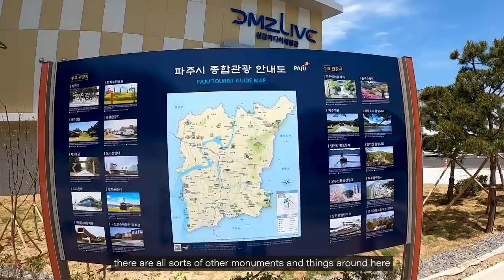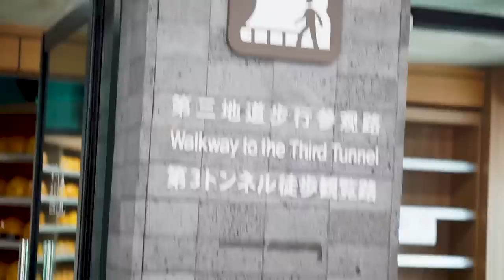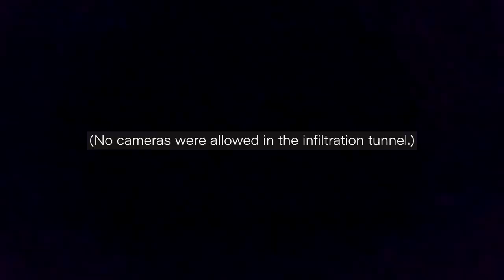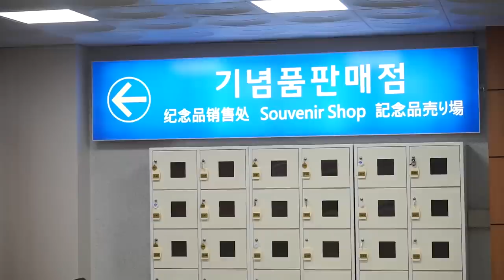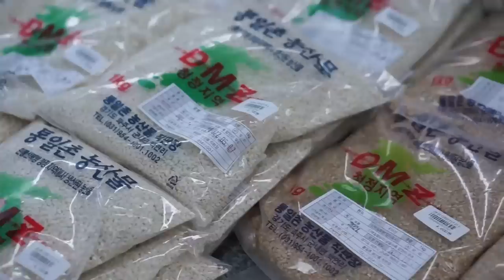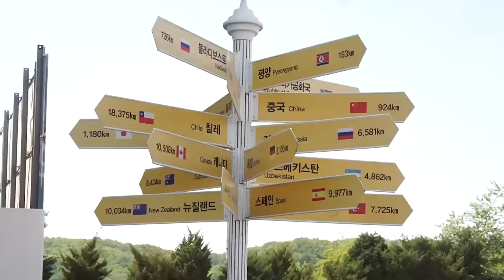DMZ VLOG 🇰🇷 (visiting the DMZ from Seoul with VIP Travel)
We’re spending the month of May in Seoul and in this video, we visit the DMZ.

Thank you to VIP Travel in Seoul for letting us join their half day tour. Here's the tour we took

ABOUT US
We’re Steph and Pete and we were selected to "live anywhere" on Airbnb for a year, calling a new destination home for a month at a time.

WHERE WE’VE BEEN BASED:
September 2021: Rome, Italy
October 2021: Athens, Greece
November 2021: Marrakech, Morocco and Falmouth, UK
December 2021: Bangkok, Thailand
January 2022: Unawatuna, Sri Lanka
February 2022: Cape Town, South Africa
March 2022: visiting friends in Montpellier, France and Chattanooga, TN (our home) + a quick stop in Barcelona
April 2022: Mexico City, Mexico
May 2022: Seoul, South Korea
June 2022: Hoi An, Vietnam

TIMESTAMPS

00:00 Intro
01:13 Imjingak Park
05:11 Third Infiltration Tunnel
10:25 Observatory
12:03 Village